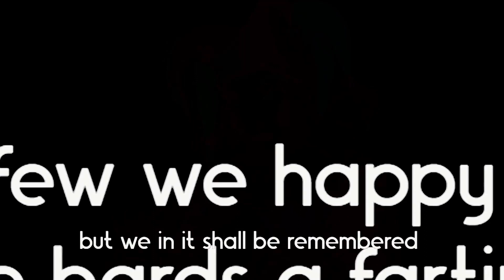farty bard movie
Farty Bard Festival.
Burra South Australia May 5 - 7.
celebrating the sillier side of Shakespeare & friends
theatre - music - workshop - talks.